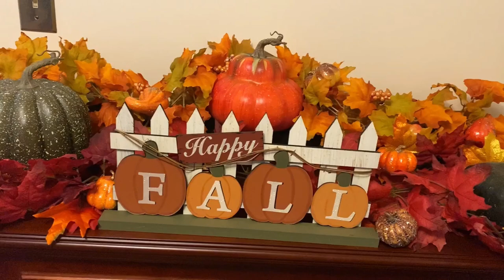5 DESIGNER AND 5 NICHE FOR LIFE TAG | FRAGRANCE COLLECTION 2020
Hi guys hope you guys are doing well I was tagged by the beautiful Moon Perfumes to do this tag it was a difficult decision but it was done hope you guys enjoy please don’t forget to like comment and subscribe.

Here's a C$5 Off Coupon for your first order at Fragrancebuy.